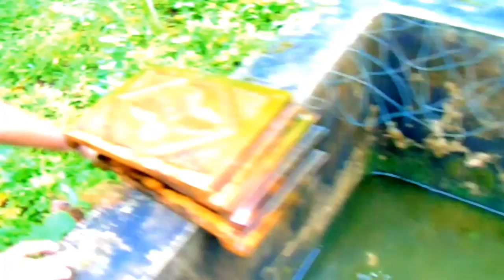Fish tang clean ചെയ്തപ്പോൾ... 😳💥|| cleaning my fish tank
ഒരുപാട് മീൻ...🐟🐟🐟
പൊളിച്ചു... 👌👌
ഇത്ര പ്രേതീക്ഷിച്ചില്ല... 😳😳💥💥

Video ഇഷ്ടപ്പെട്ടാൽ like അടിക്കാൻ മറക്കണ്ട ട്ടോ... 👍
നിങ്ങളുടെ support ആണ് ഞങ്ങളുടെ energy💪💪.

Follow ചെയ്യണം ട്ടോ... 👆

Support ചെയ്ത എല്ലാവർക്കും നന്ദി 🥰🥰